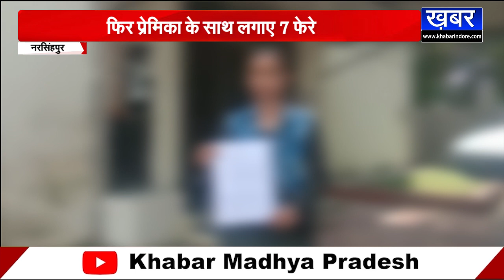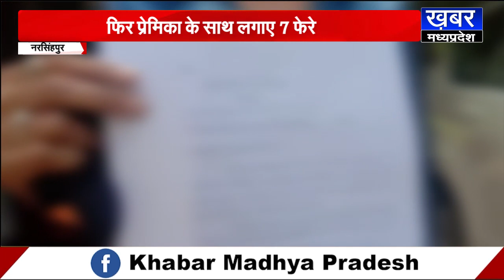NARSINGHPUR-फेसबुक पर दोस्ती प्यार में बदली प्रेमिका के साथ लगाए 7 फेरे खुला राज तो निकला 3 बच्चों